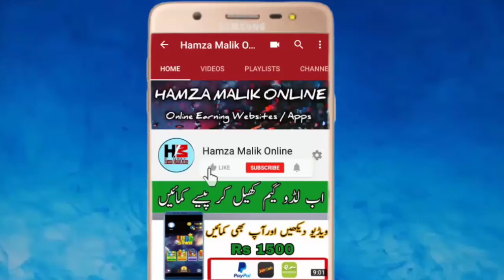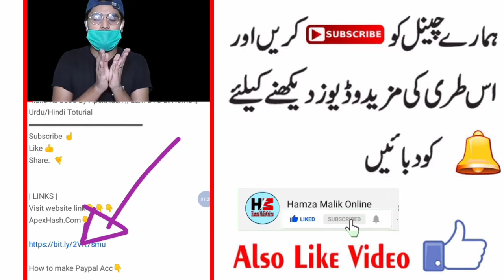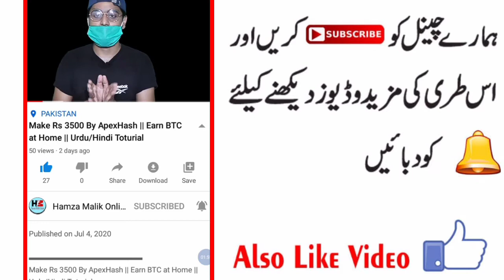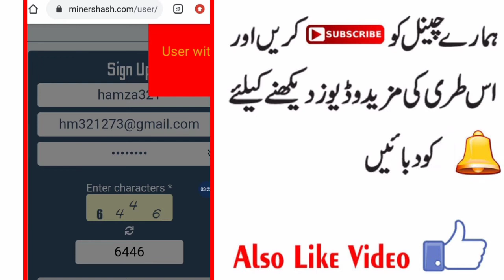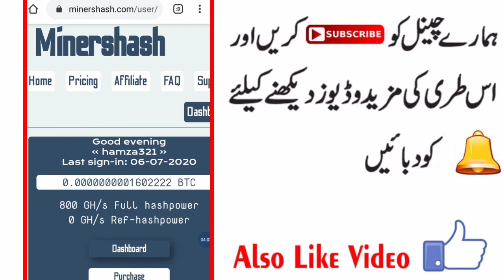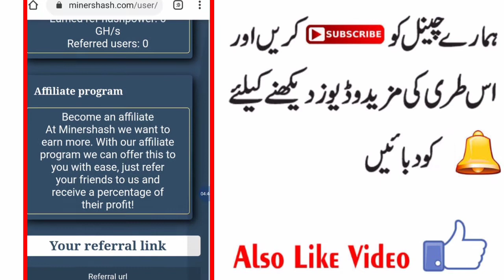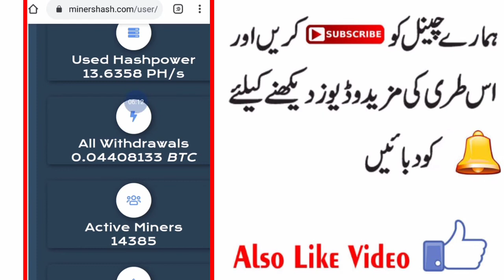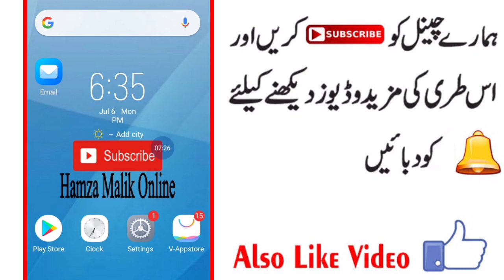How to make Rs 1550 in 3 days By that Site || Earn Btc At Home || Urdu / hindi Toturial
| LINKS |
Visit website link👇👇👇
Minershash.Com👇

globalpkearn.Com